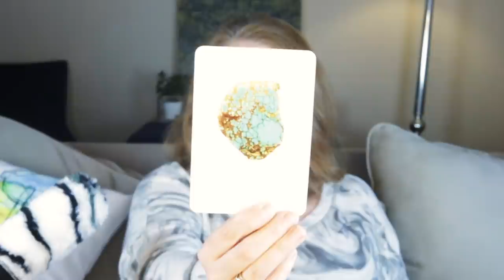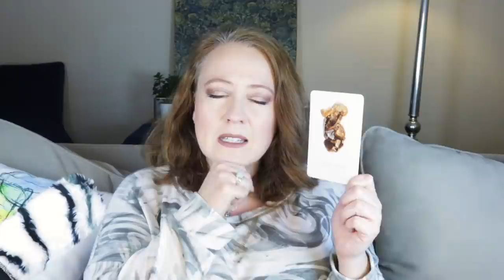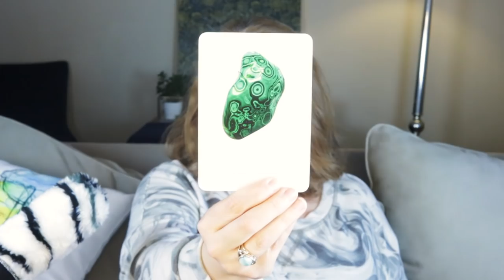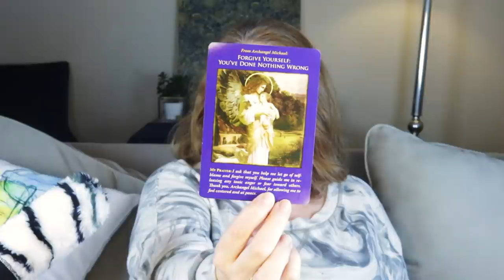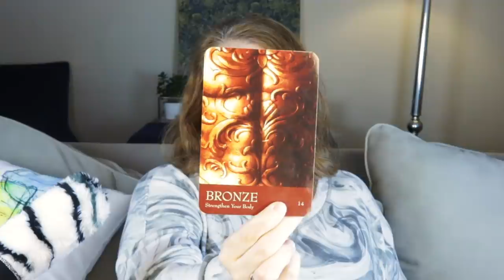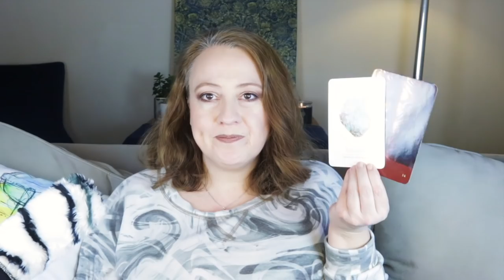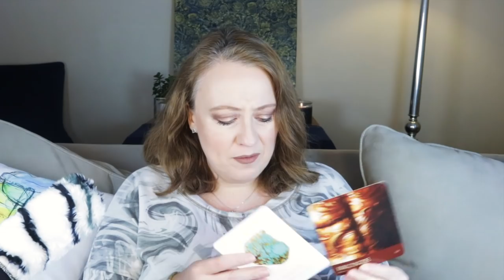IT GOES AWAY | ANGELIC MESSAGE | ANGEL ORACLE CARD READING WEEK OF APRIL 19, 2021, ANGEL SOULS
IT GOES AWAY